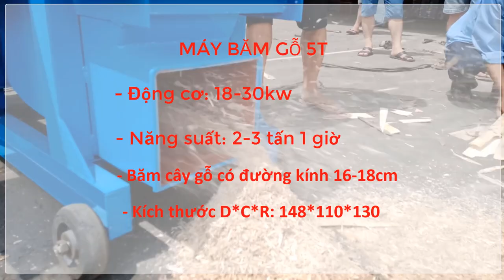Máy Băm Gỗ Bình Minh Chất Lượng Cao Giá Siêu Rẻ Giao Hàng Toàn Quốc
Máy băm gỗ Bình Minh với khả năng băm nhiều loại nguyên liệu khác nhau thành dăm gỗ.
Máy băm gỗ được thiết kế nhiều năng suất khác nhau để phù hợp với yêu cầu của khách hàng.
Tất cả các máy băm gỗ của công ty Bình Minh đều được sản xuất trên dây chuyền hiện đại và được bảo hành miễn phí tại xưởng của công ty trong 6 tháng và hỗ trợ kỹ thuật trọn đời máy.